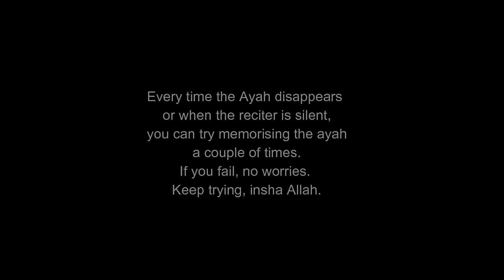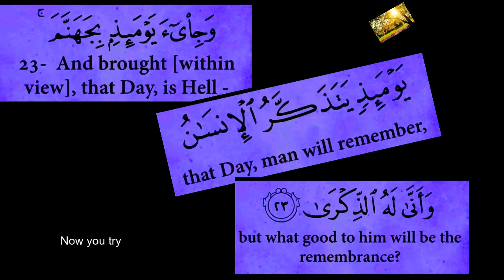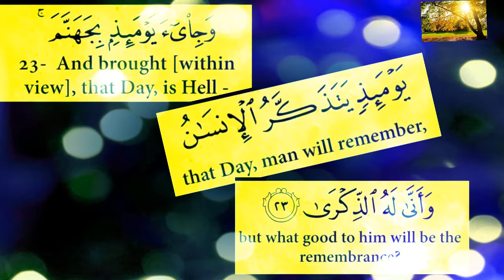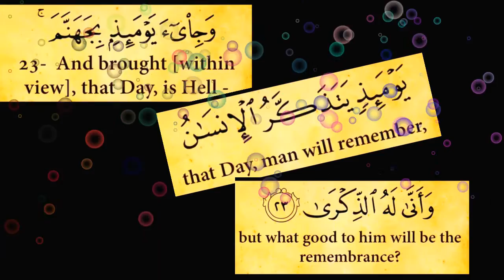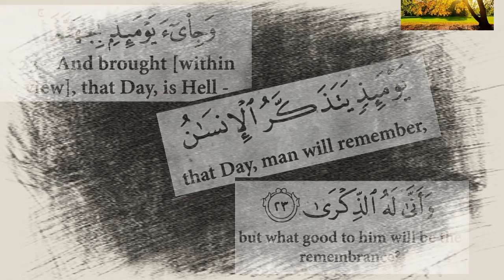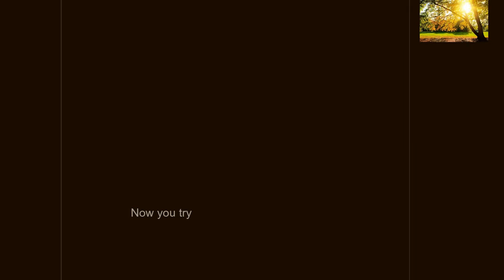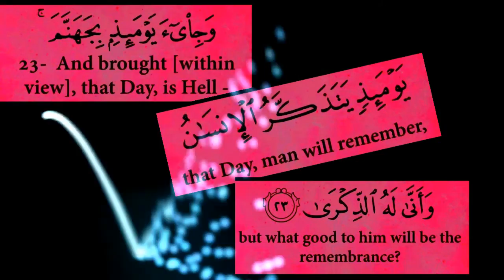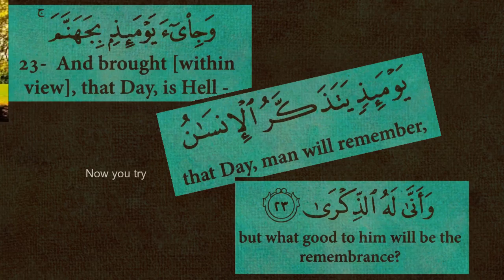Repeat Ayah 23 (Surah Al Fajr; Shatri)